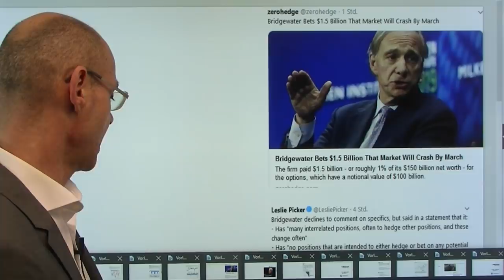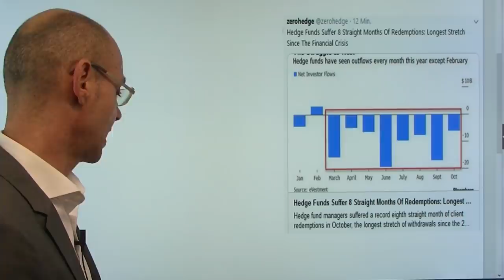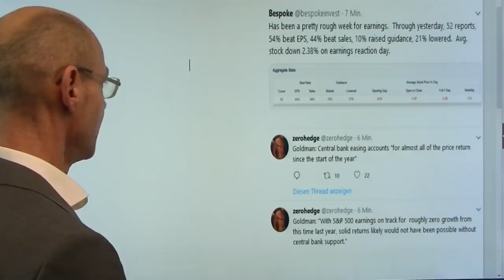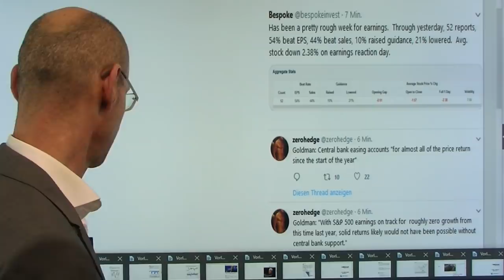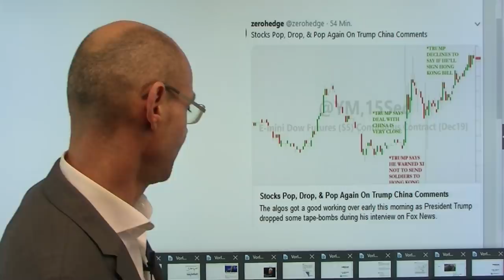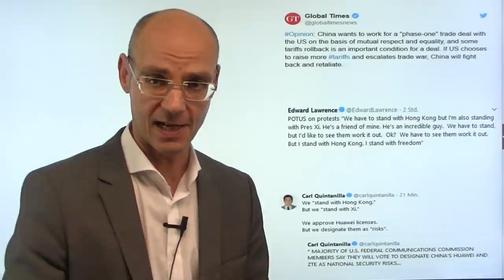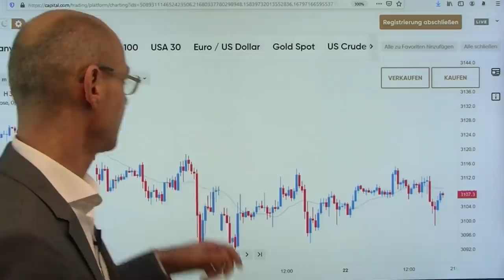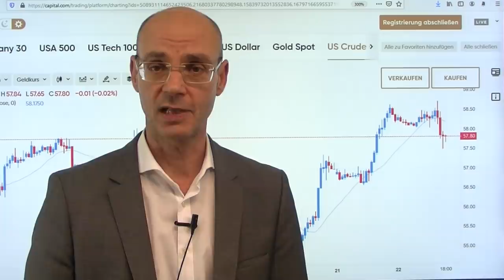Größter Hedgefonds geht Short! Marktgeflüster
Der weltgrößte Hedgefonds, Bridgewater, hat eine massive Short-Position auf den S&P 500 und den (europäischen) Stoxx 50 eröffnet. Unklar ist, ob das eine Absicherung für bestehende Long-Positionen ist - oder eben doch eine reine Shortposition, mit der Bridgewater-Chef Ray Dalio auf den Weg des größten Schmerzes setzt: es gibt derzeit kaum Absicherungen (Puts) der Investoren (extrems Put-Call-Ratio), gleichzeitig das größte je erreichte Volumen bei Short-Positionen auf den VIX (man rechnet also mit fallender Volatilität, ergo steigenden Aktienkursen) - mithin würden stärker fallende US-Aktienmärkte sehr viele Investoren auf dem falschen Fuß erwischen, die sicch auf die wirksamkeit des Fed-Puts verlassen. Im Handelskrieg wieder das typische hin und her der Headlines - und interessante Aussagen dazu von Trump..